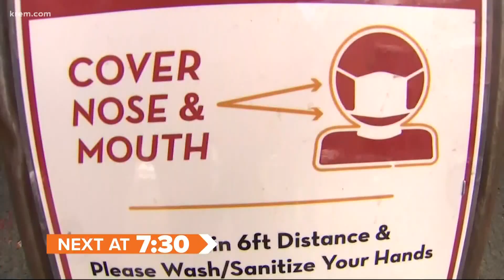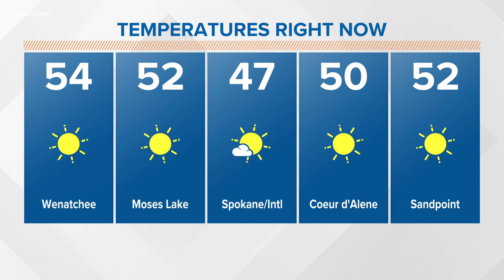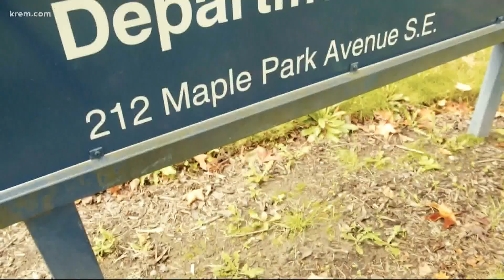Up with KREM 7:30 a.m., Aug. 31, 2021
Watch Up with KREM for Tuesday, August 31, 2021.